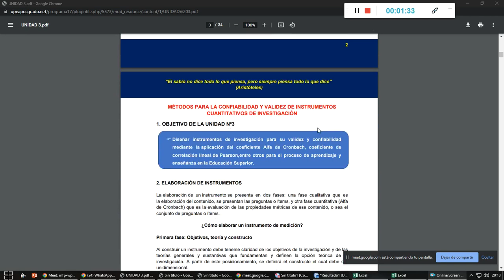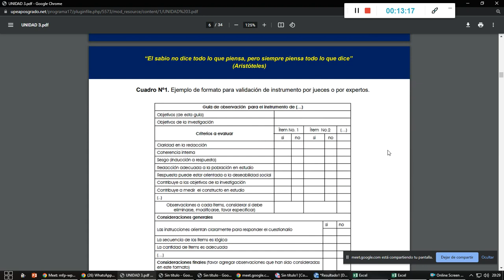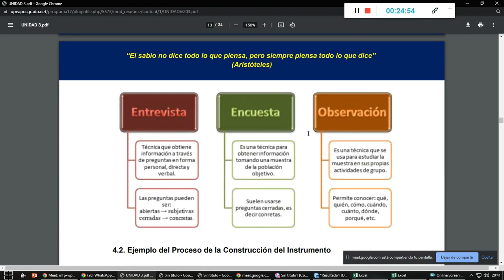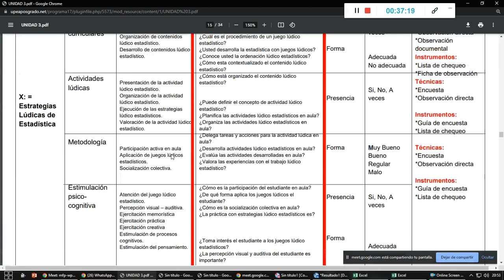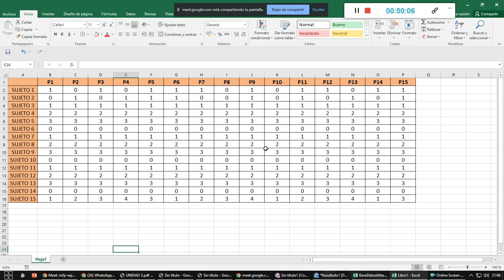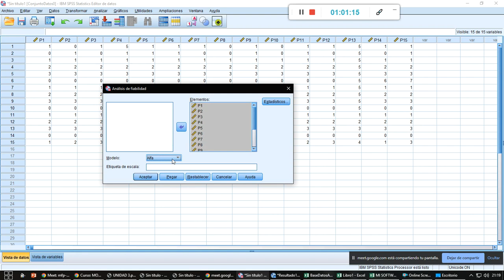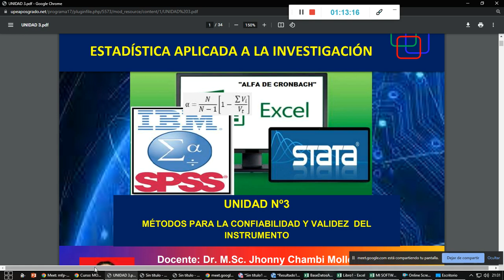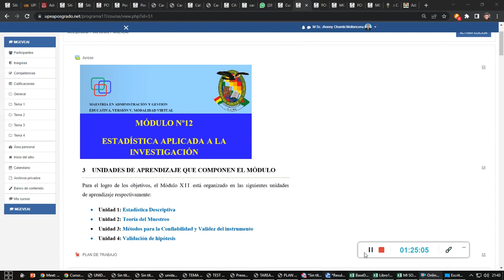SESION VIERNES 8 DE JULIO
ESTADÍSTICA APLICADA A LA INVESTIGACIÓN